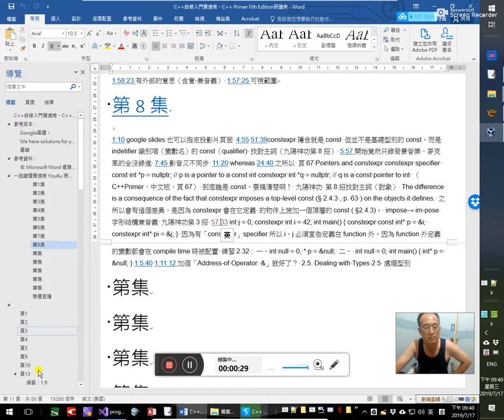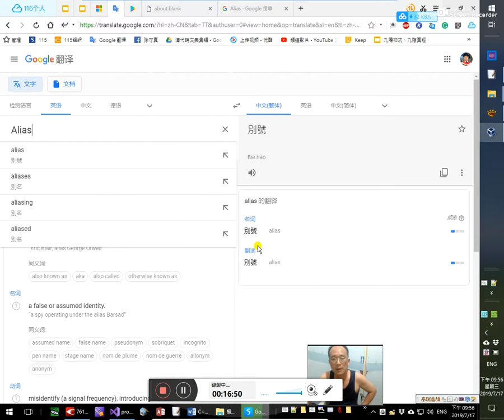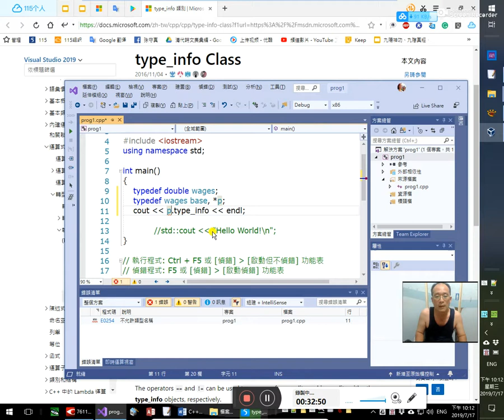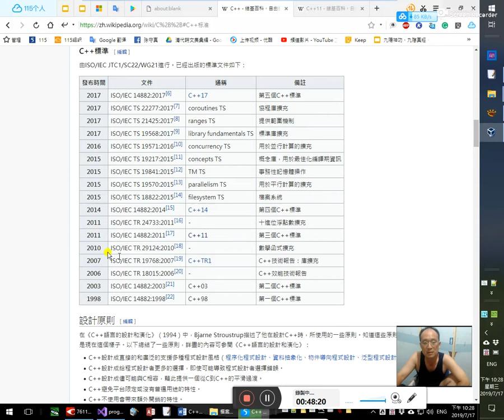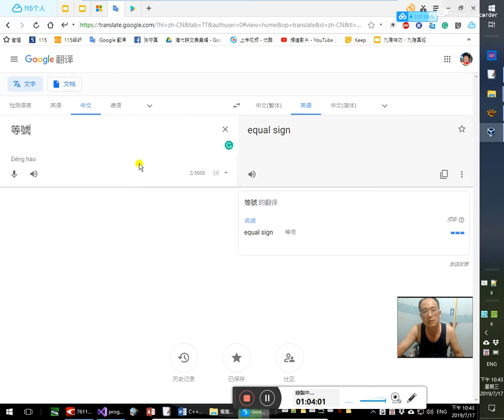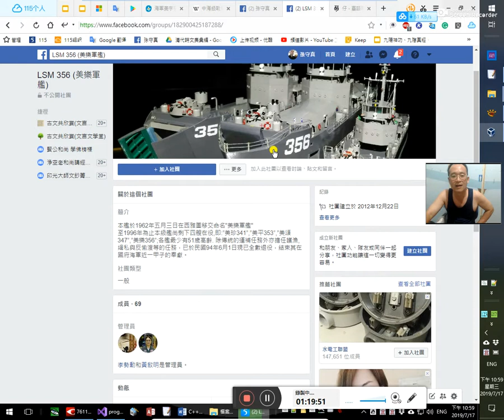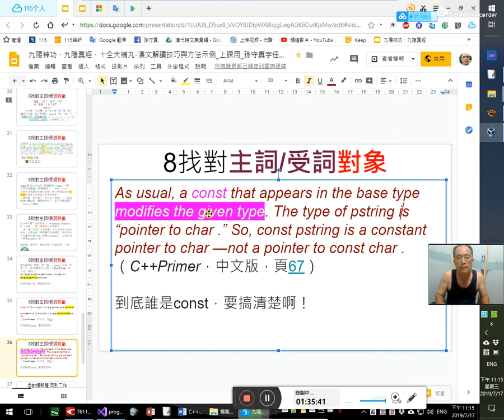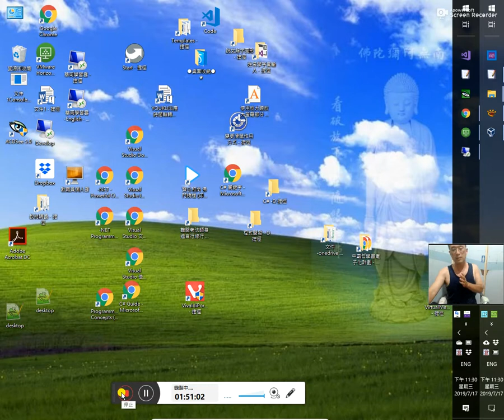C++自修入門實境秀、C++ Primer 5版研讀秀 9/ ~頁68 Dealing with Types、Type Aliases- 20190717_213733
0:35
2.5. Dealing with Types 2.5 處理型別（對型別操作的撇步，操作型別時要注意的）
9:50
The other source of complication is that sometimes it is hard to determine the exact type we need. Doing so can require us to look back into the context of the program.
複雜性的另一個來源是，有的時候你很難決定我們需要的到底是哪個型別。13:00要這麼做，我們可能得回頭查看程式的情境。
so ⑧找對主詞 →
to determine the exact type we need
to look back into the context of the program 就是 ⑨對錯問題,回到二作 用「對」了type或「錯」了

2.5.1. Type Aliases 型別的別名（型別的綽號）16:20
27:50
 typedef double wages;
 typedef wages base, *p;
 double db = 3.14;
 p p1 = &db;
23:50「p」是 double*（即double型別的指標）的化名/別名/綽號

44:30
頁68
declarators 宣告器 ；宣告單元/部分
Pointers, const , and Type Aliases 54:55 1:28:00
 char ch = 'a';
 typedef char *pstring;
 using pstring1=char*;
 pstring p = & ch;
 pstring p1 = &ch;
 if (p!=p1)

 char ch = 'a';
 typedef char *pstring;
 using pstring1=char*;//以上2個是一樣的
 pstring p = & ch;
 pstring p1 = &ch;
 char* p2 = &ch;//以上3個都是一樣的
 if (p==p2)

2.5.2. The auto Type Specifier
auto型別指定符

1:4:00我的海軍服役經驗，讀原文技術手冊。恢復美樂軍艦手動操俥技術。沒想到不到八年抗戰，該艦就除役了。
1:13:10 班「跤仔」（嘍囉、下屬、部下）

1:24:10「跤」應是「腳」的後起字。

1:32:40constexpr到底修飾誰？ 找對主詞 九陽神功第8招

1:18:40 這次更新後，影音終於同步了，不再亂了。感恩感恩 讚歎讚歎 南無阿彌陀佛